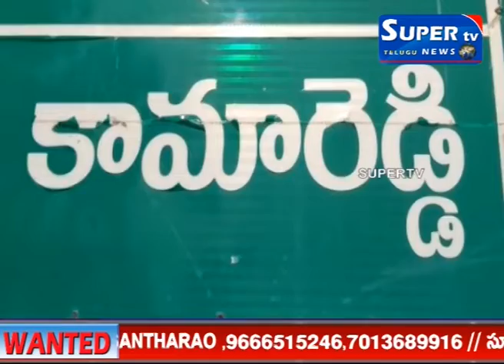ఉప్పుల్ వాయి గ్రామస్తులకు సర్పంచ్ ఎన్నికల పైన అవగాహన నిర్వహించిన‌ రామ రెడ్డి ఎస్.ఐ .కోరెడి రాజు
కామారెడ్డి జిల్లా రామారెడ్డి మండలములోని ఉప్పల్ వా యి గ్రామములో రామ రెడ్డి ఎస్.ఐ .కోరెడి రాజు ఉప్పుల్ వాయి  గ్రామస్తులకు  సర్పంచ్  ఎన్నికల పైన అవగాహన నిర్వహించారు.కామారెడ్డి జిల్లా రామారెడ్డి మండలములోని ఎన్నికల పైన అవగాహన నిర్వహించారు ఈ కార్యక్రమంలో సర్పంచుకు పోటీచేయనున్న కొతోళ్ల గంగారాం, బత్తుల రవి మరియు వార్డ్ మెంబర్ కు సంబంధించిన ప్రజలు పాల్గొన్నారు ,అనంతరం మీడియాను ఉద్దేశించి ఎస్. ఐ కోరే డి రాజు మాట్లాడుతూ ఎన్నికల రోజు బూతులకు  సెల్ ఫోన్లు తీసుకుపోవద్దని అలాగే ఎన్నికలు ప్రశాంతం గా జరుపుకోవాలని ఏలాంటి భావోద్వేగాలకు గురి కావద్దని అందరూ ఎలక్షన్ విధానంలో పాటించాలని అన్నారు